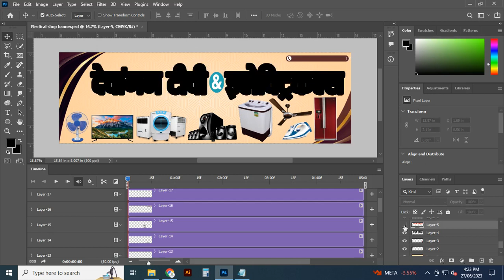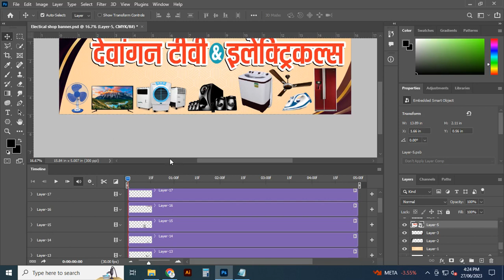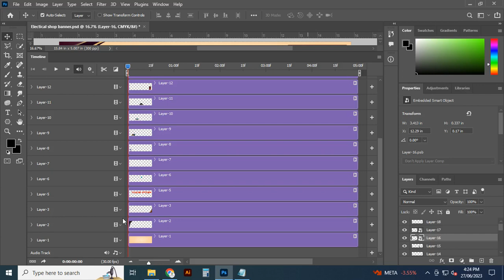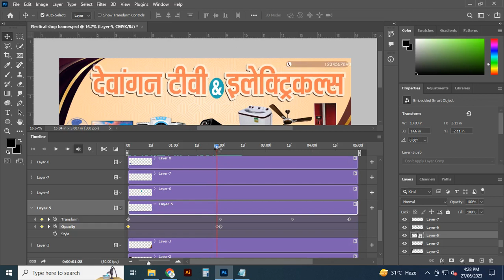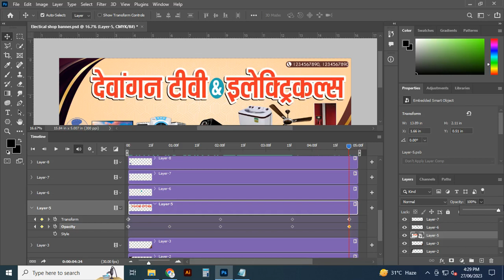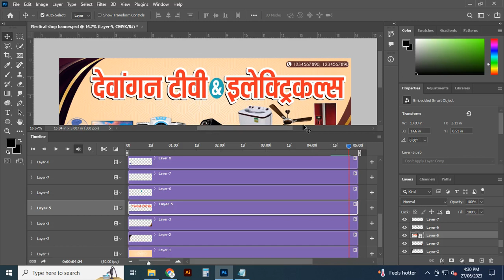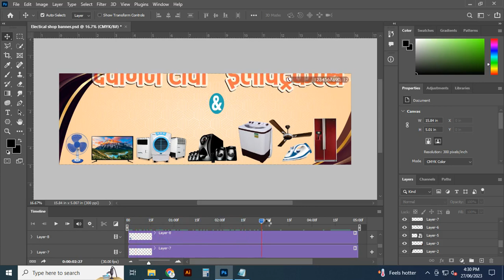photoshop 2022 video editing in photoshop Digital in video banner